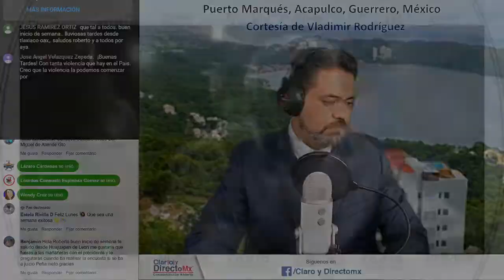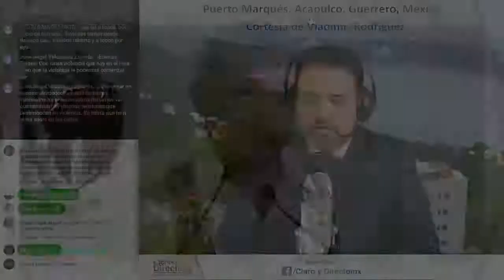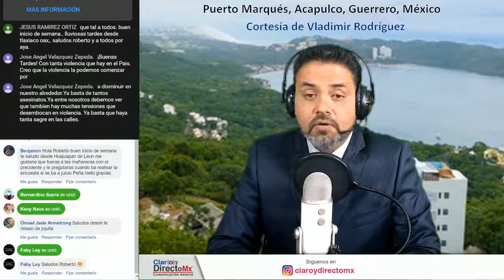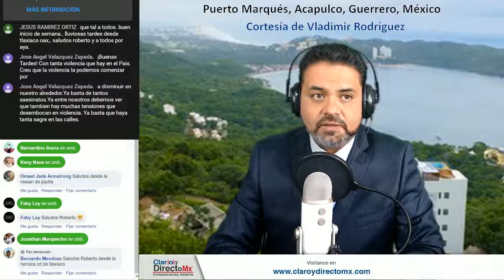|| Se querían meter a la habitación de AMLO ||